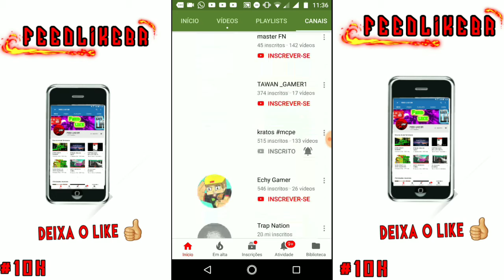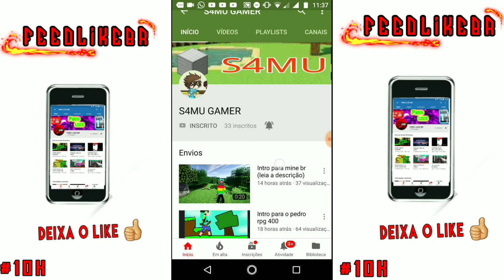Seu Canal na Tela - S4MU GAMER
Neste vídeo estarei divulgando o Canal do S4MU GAMER, espero que ajudem ele! comentem com a VimpeloFEED (no vídeo dele).

Ajudem eles galera!

Se você apóia o Canal
Assista a este vídeo até o final

Vlw Galera até o próximo vídeo!